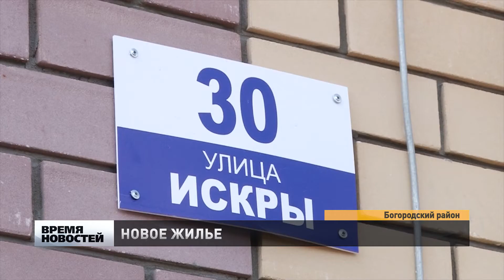Жители села Алешково получили квартиры в новостройках